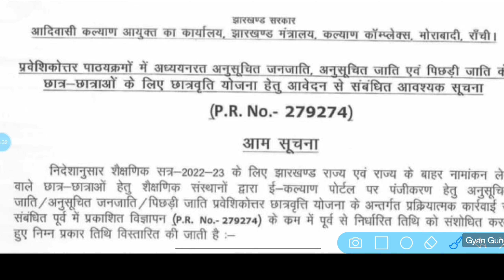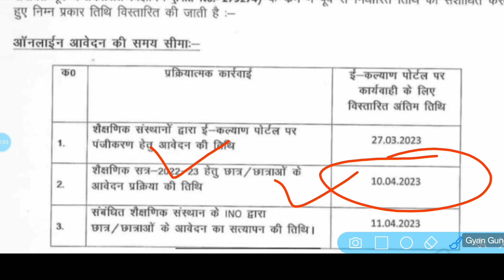E Kalyan Scholarship Apply Date बढ़ गया | जल्दी से आवेदन करें | E Kalyan Good News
E Kalyan Scholarship Apply Date बढ़ गया | जल्दी से आवेदन करें | E Kalyan Good News | Apply Date Extend

Your Query :-
E Kalyan Scholarship
E Kalyan Scholarship Status कैसे चेक करें
E Kalyan Scholarship Jharkhand
E Kalyan Scholarship आवेदन कैसे करें
E Kalyan Scholarship Verification
E Kalyan New Update
E Kalyan Scholarship Update
E Kalyan Scholarship Status कैसे चेक 2023
E Kalyan Scholarship Apply
Scholarship Form kaise Bhare hindi Me
Scholarship Status Kaise Check kare
Scholarship आवेदन कैसे करें
e kalyan
e-kalyan
ekalyan 2022-23
Gyan Gunjan Scholarship
Gyan Gunjan
e kalyan new 2022-23
e kalyan payment kab milega 2022-23
Gyan Gunjan
Gyan Gunjan ,ekalyan 2022-23
Gyan Gunjan scholarship
e kalyan scholarship kab tak aayega 2022-23
e kalyan scholarship kab tak aayega 2022-23 jharkhand
e kalyan scholarship form kaise bhare 2022-23
jharkhand scholarship
ekalyan 2022-23
ekalyan.cgg.gov.in
kalyan scholarship 2022-23
e kalyan jharkhand scholarship 2022-23
how to apply for e kalyan scholarship 2022-23
ekalyan scholarship 2022-23
sc st scholarship 2022-23
e kalyan 2022-23 ,e kalyan online form bihar
e kalyan online kaise kare
ekalyan 2022-23